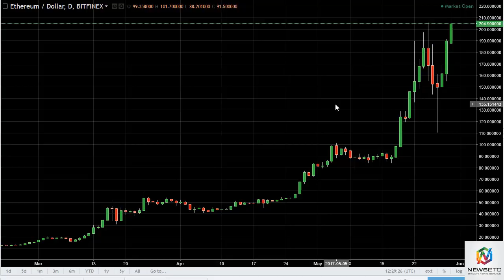ETH/USD and ETH/BTC Technical Analysis May 31, 2017